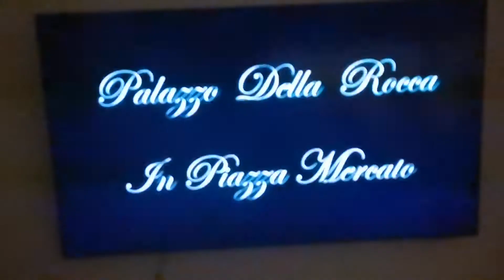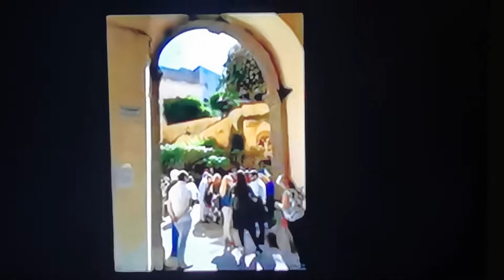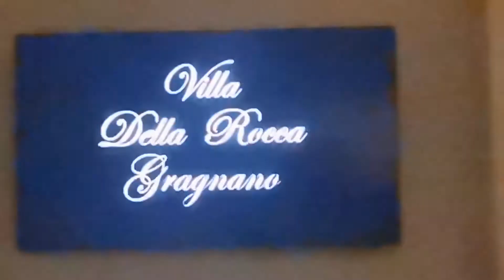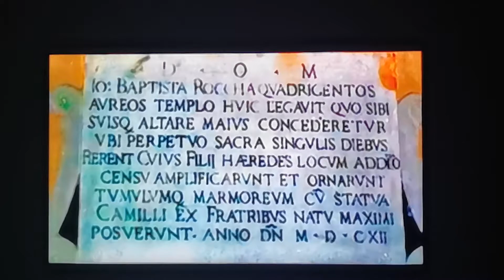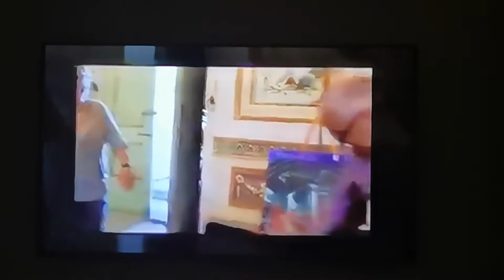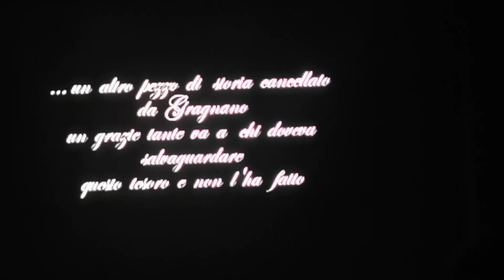Villa Della Rocca a Gragnano (NA)